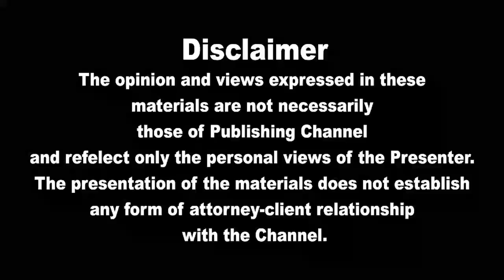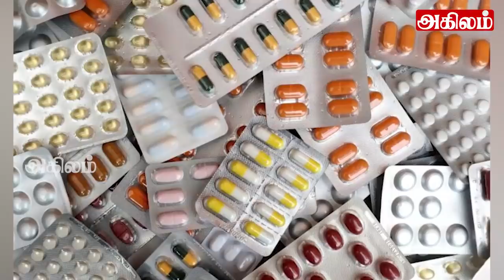இலங்கையின் முக்கிய செய்திகள் 19.04.2022 SrilankanTamil News |Today News | Akilam News